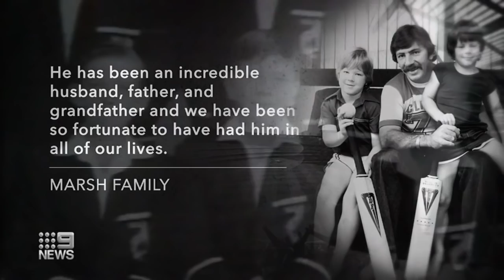Tributes after cricket legend Rod Marsh dies aged 74 | 9 News Australia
The Prime Minister and Australian men’s cricket captain have paid tribute to Rod Marsh, who is being remembered as a colossal figure in Australian cricket after his passing aged 74.